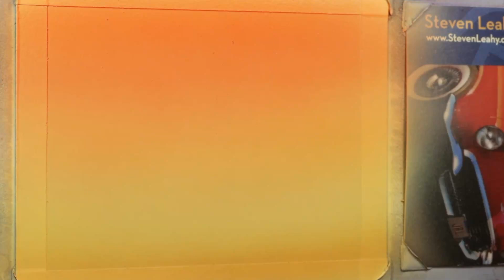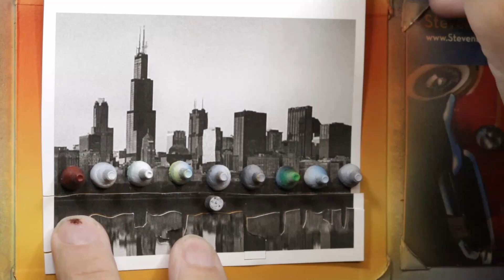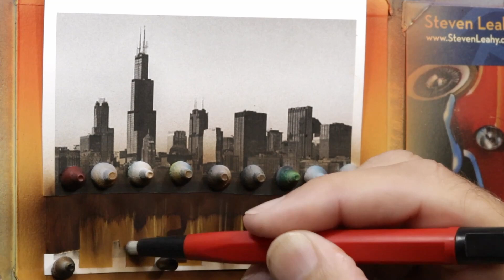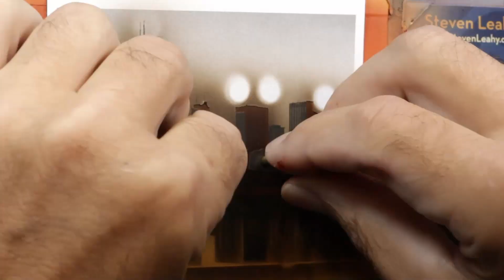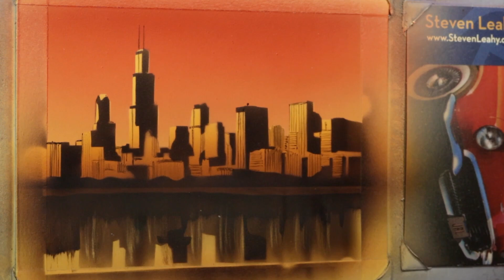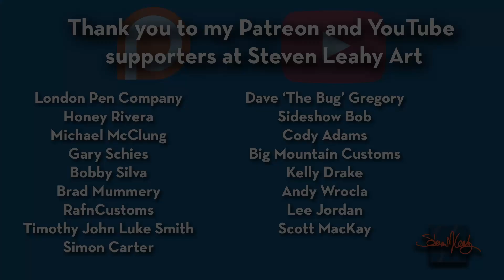Quick sunset painting of Chicago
Here is the time lapse of the 543 painting 'The Windy City' suggested by Patty Chadwick for the August 19th, 2024 Monday Night Live on Facebook. If you see a 543 painting you like, they are available on my website at stevenleahy.com.